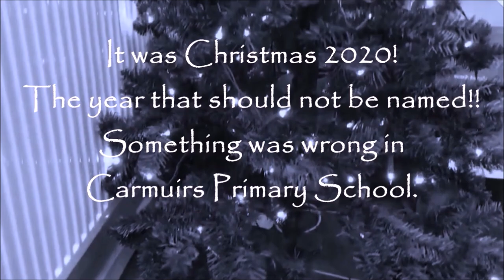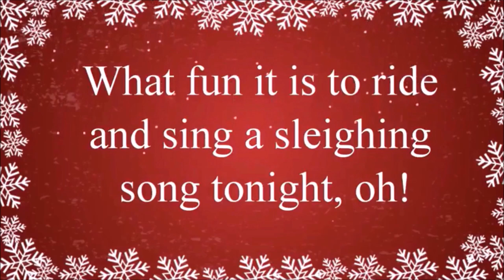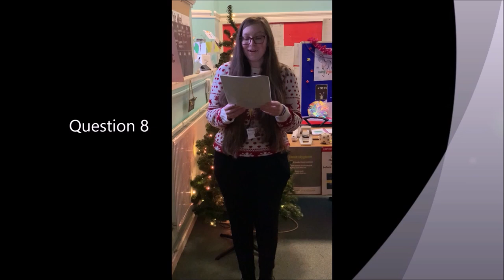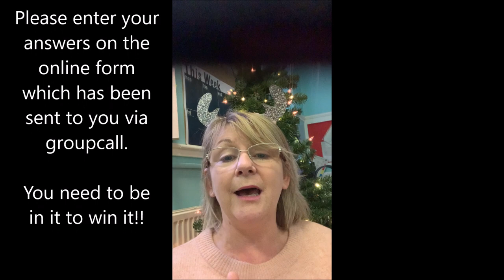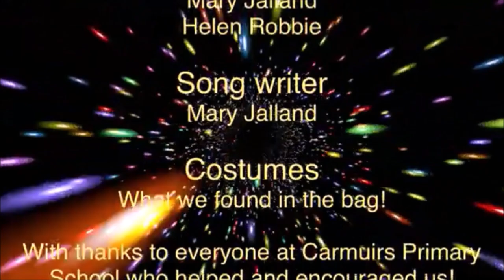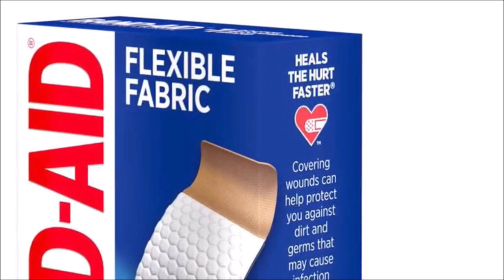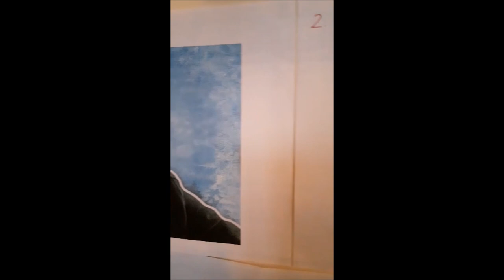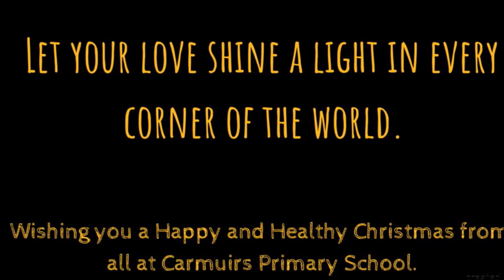Carmuirs Virtual Christmas Concert 2020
In the year when lockdown  and FACTS restricted so many aspects of school life, we had to do something differently. This is the result. We hope that you enjoy.